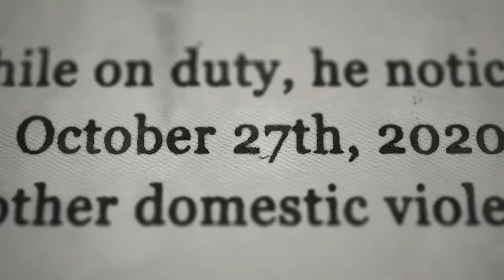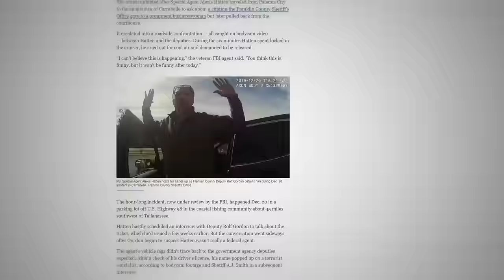When Corrupt Cops Take It Too Far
These are times when corrupt cops take things way too far.